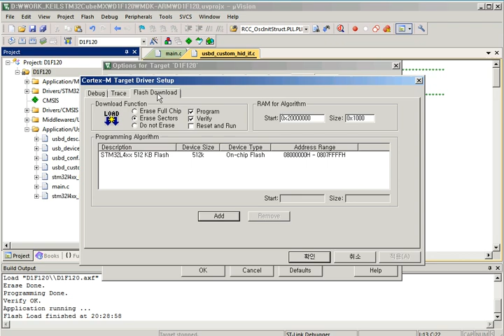KEIL Debugger Reset after Writing